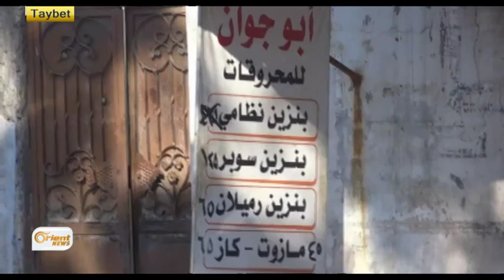Metirsiyên Mazotê li herêma Cezîrê